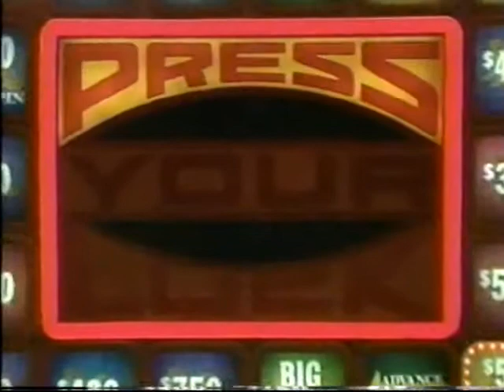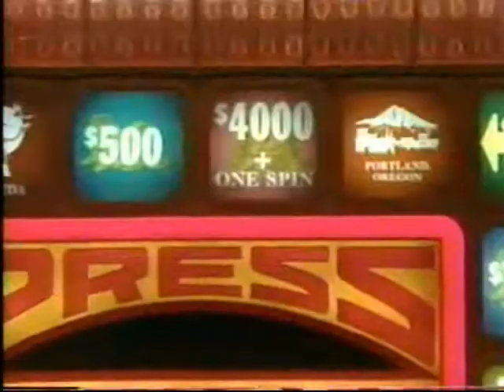Press Your Luck #415 - Rich/Jennie/Lance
From April 29, 1985. Lance is back for his 2nd day after winning $11,151. The next episode will be episode #416.